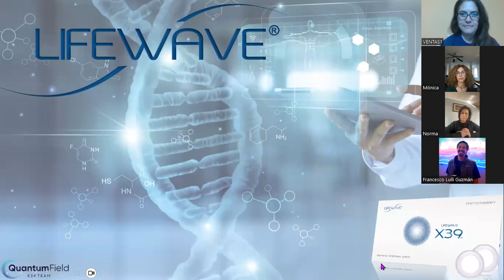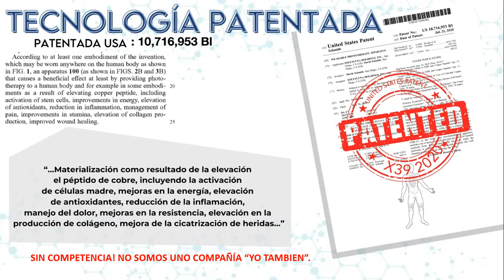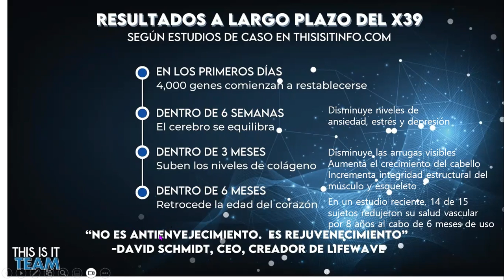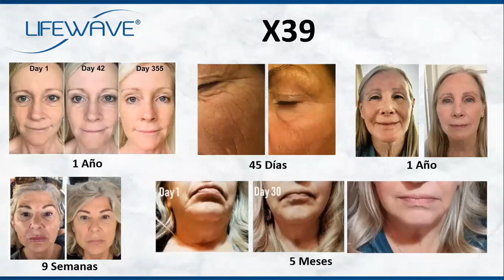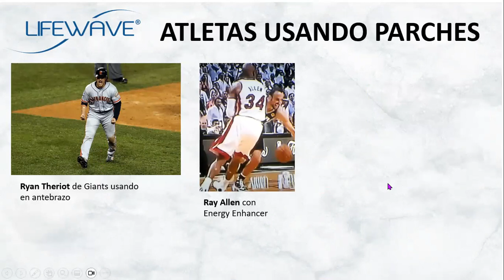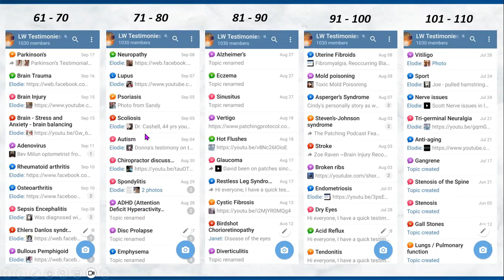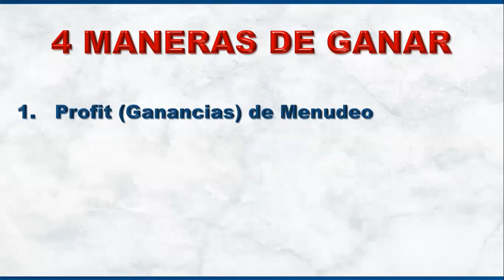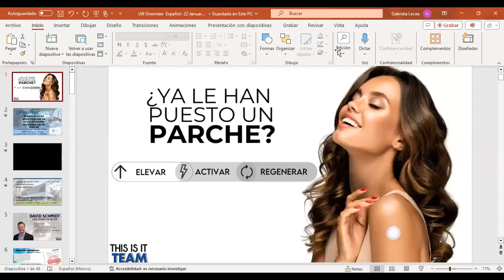Presentación Lifewave X39 13 de febrero 2024